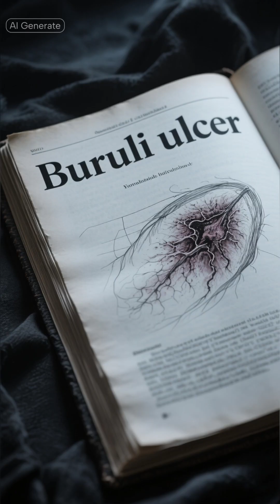“This Infection Is Easy to Miss (Doctors Warn About It)”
Some infections are hard to notice at first.

Buruli ulcer is one of them. It can begin without pain or obvious warning signs, which makes early detection difficult.

This video explains why doctors monitor this condition closely and why awareness matters.

Follow for more real medical cases explained clearly.